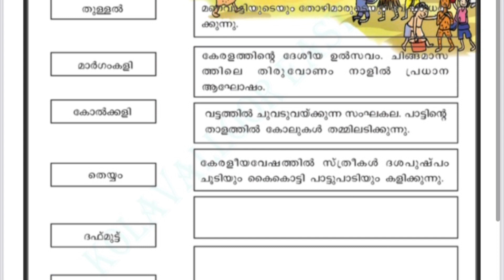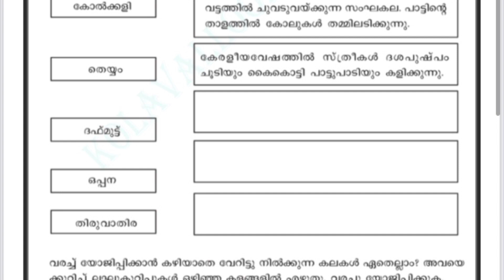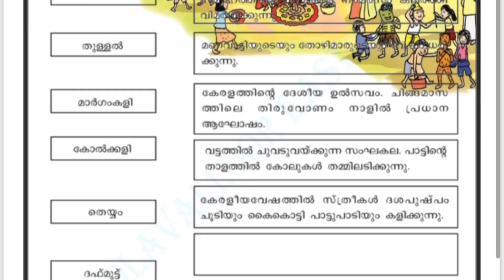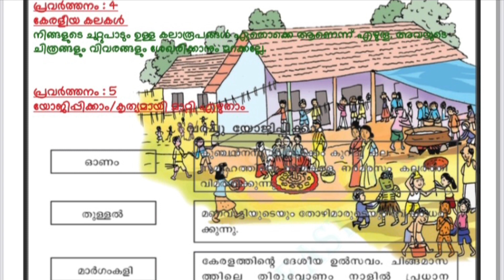STD 4|ENVIRONMENTAL STUDIES |പരിസര പഠനം|TODAY CLASS|Januvary 20|കലകളുടെ നാട്|THE LANDS OF ART PART 2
kite victers std 4 maths worksheetskite victers std 4 evs,